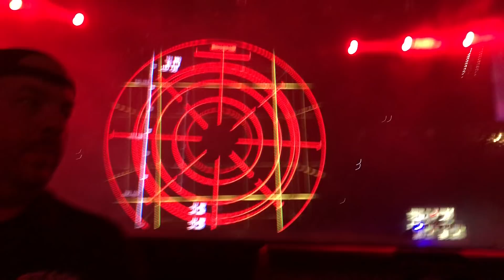3 - way back & Mamacita (on B-Stage) - Travis Scott (Wish You Were Here Tour - Live Raleigh, NC '18)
Filmed with an iPhone 8+ at PNC Arena in Raleigh, NC on November 9, 2018 at the NC date of Travis Scott's "ASTROWORLD: Wish You Were Here Tour" with Don Toliver, Gunna, Trippie Redd, and Sheck Wes.

Due to issues setting up the over-crowd roller coaster, the show was heavily delayed and the openers (Gunna, Trippie, and Sheck Wes) did not perform full sets, and the roller coaster was non-operational.

To watch new shows, navigate my channel using the "Playlist" tab! Each complete show is organized into it's own playlist (while the leftovers are in "Odds & Ends" playlists by year)